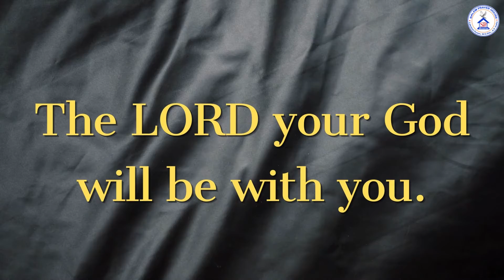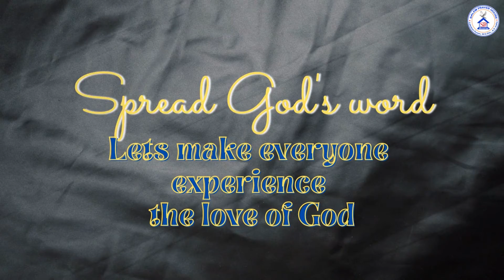today Hebron Calendar Verse || 17 September 2022 || Telugu&English || sph Lakshmipuram